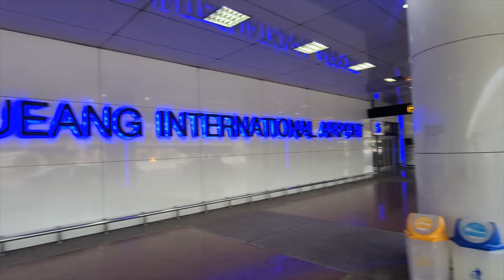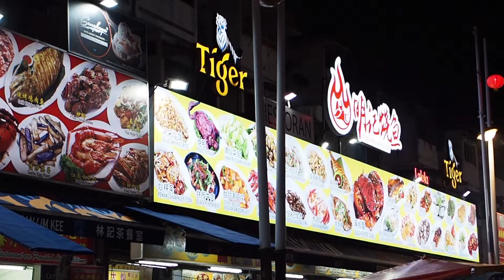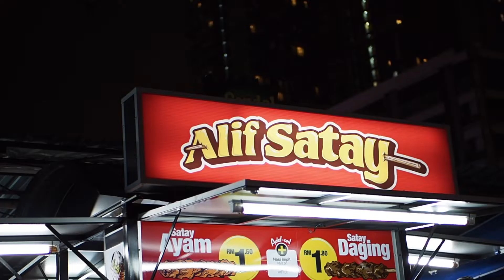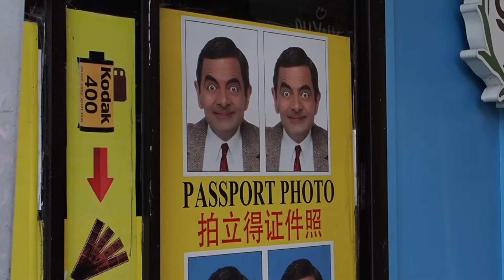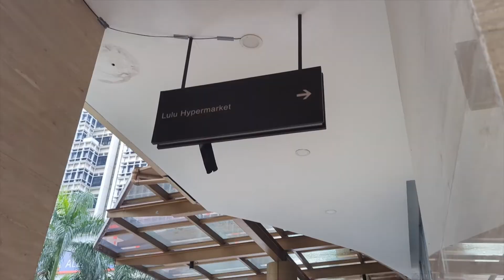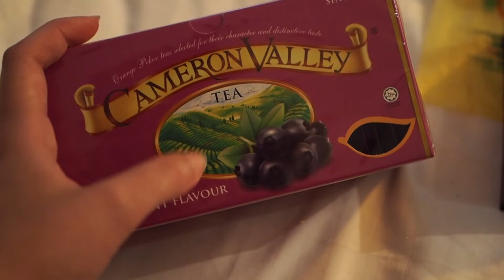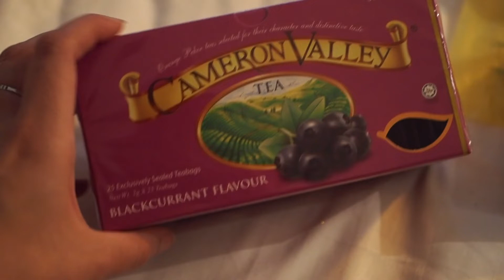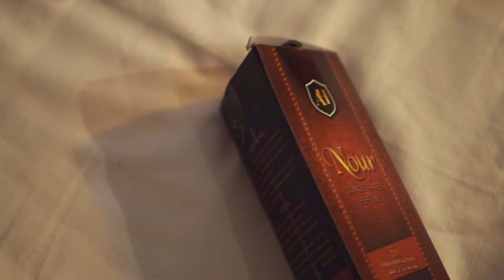Voyage en Malaisie : quoi visiter à Kuala Lumpur? Je vous emmène avec nous 🇲🇾 Vlog 1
Premier vlog voyage en Malaisie, on arrive tout droit de Bangkok! On va passer quelques jours à Kuala Lumpur et on va vous partager nos visites.
On espère que ce vlog vous aidera à préparer votre voyage en Malaisie, savoir quoi visiter, que voir à Kuala Lumpur!
Dans ce vlog on va visiter le quartier indien, le quartier chinois, Central Market, quelques petits achat à Lulu Hypermarket

🌼🤗 Où dormir à Kuala Lumpur? Les meilleurs quartiers & hôtels

Un hôtel que je vous recommande à Kuala Lumpur (pas celui que vous voyez sur la vidéo, mais le même quartier central de Bukit Bintang. ) :

🌅 Les hôtels où on a logé pendant notre voyage en Malaisie :
👉 Malacca; superbe résidence, à 30min à pied du centre donc c'est bien si vous restez plus longtemps que 2 jours sinon vaut mieux loger au centre
🌿Cameron Highlands (situé à Tanah Rata, pratique mais très basique et pas isolé)
🧡 L'île de Pangkor (génial, avec petit dej inclus) 36€ la nuit

😊 Mon lien de parrainage EBUYCLUB (3€ offerts à l'inscription), site de CASHBACK grâce auquel je récupère de l'argent sur mes réservations d'hôtels booking et sur certains billets d'avion (trop pratique il y a même une extension)

Ça me fait très plaisir et surtout ça m’encourage à continuer ! Ça m’aide aussi à être plus visible :)

A bientôt pour une nouvelle vidéo voyage ღ
*vous retrouverez des liens affiliés sous mes vidéos youtube, ce qui me permet de monétiser (un tout petit peu) la chaîne et de pouvoir continuer à vous proposer ce contenu gratuit. Pour vous, ça ne change rien, vous ne payez pas plus cher en passant par ces liens et moi ça me permet de recevoir des minis commissions. Merci 🙏 😊

Credits to :
Thai Instrumental Music - Authentic Thai Chilled Out & Relax